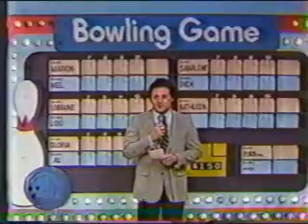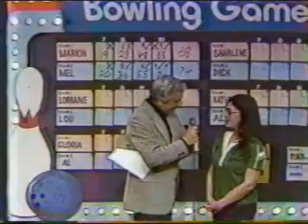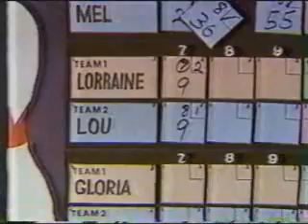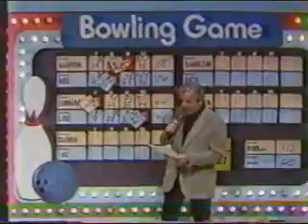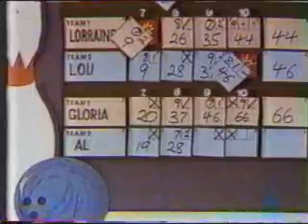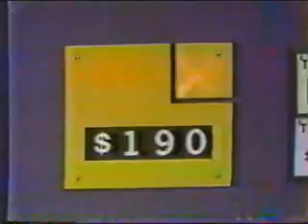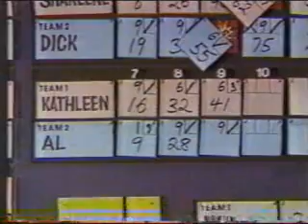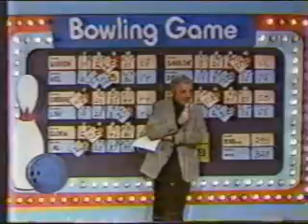Bowling Game Second Round - WVTV 18 Milwaukee - 1982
Continental Can Company "Supers" vs. Brown Plumbing